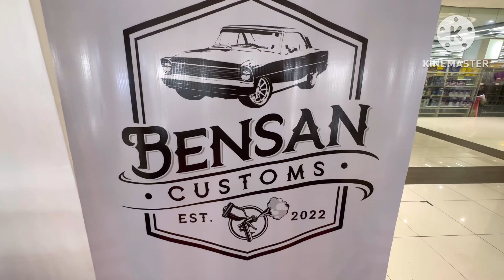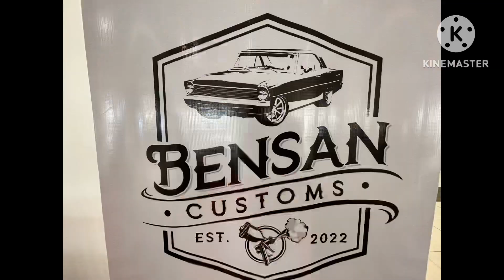BENSAN CUSTOMS @ UniMart Mall Capitol Commons, Pasig City